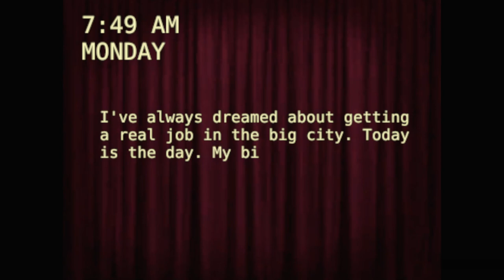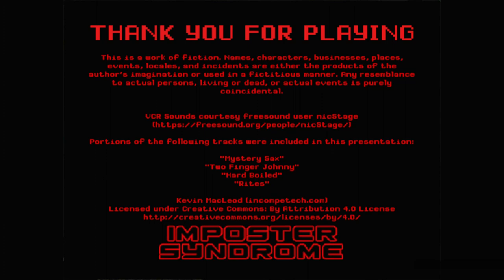M.Stain | A PSX Style Interview...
bit of editing for the tiddies.